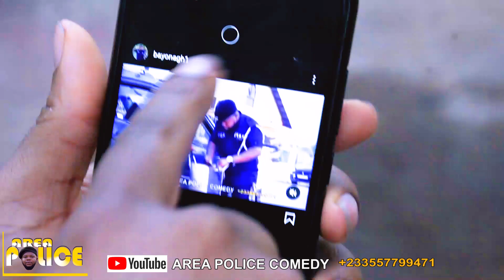SPIRITUAL STONE(GHANA vrs NIGERIA) - AREA POLICE COMEDY - EPISODE 5(Latest Ghana Nigeria Comedy)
Bayona Gh collaborated top Nigeria Actor by name Ifedi Michael on the AREA POLICE COMEDY show  which professional  content has been delivered from the two great Talents. This is a Rib cracking content that will make your day.